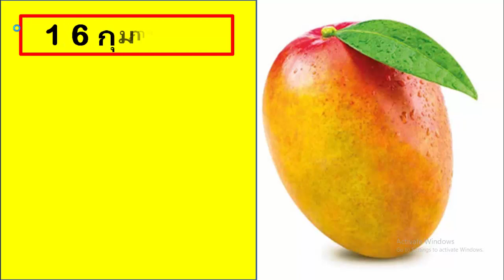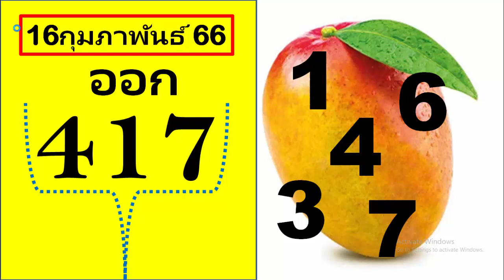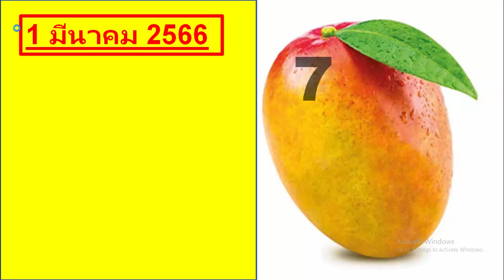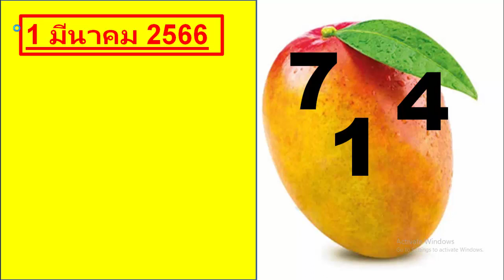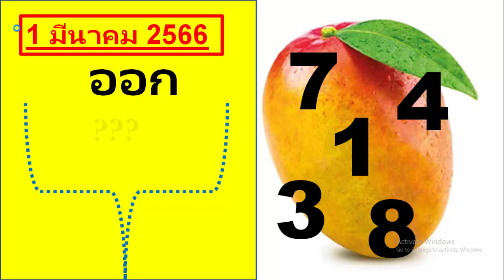1 มีนาคม 2566 สูตรมะม่วงนำโชคลอตเตอรี 3 หลักที่ดีที่สุด